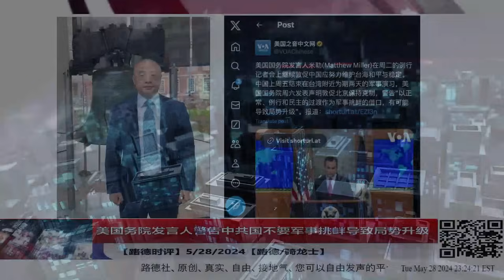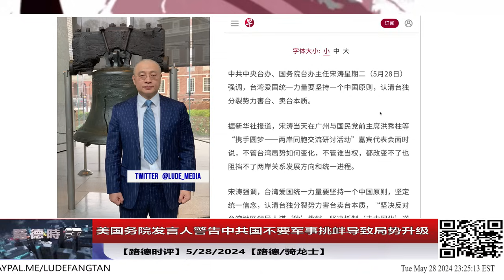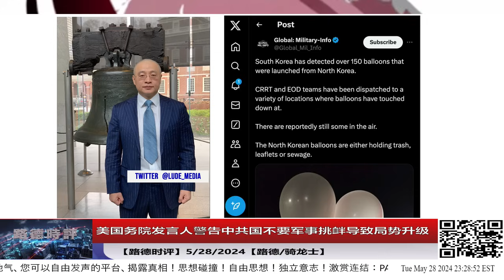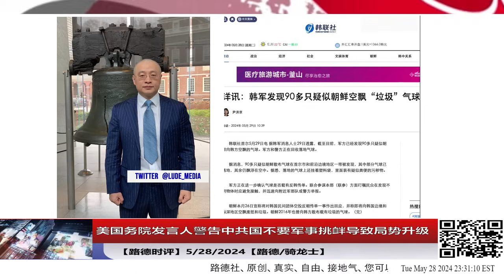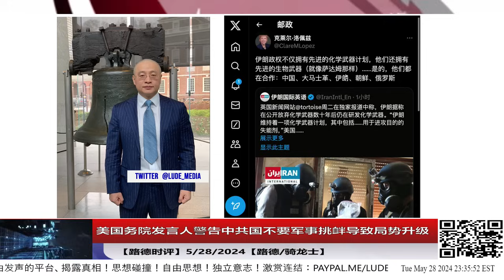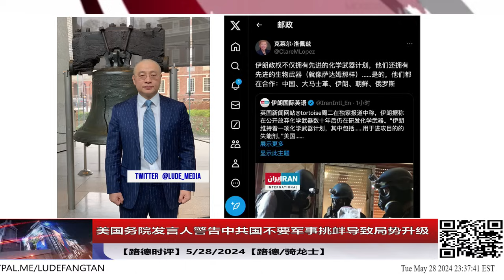国台办主任宋涛广州见国民党前主席洪秀柱再次布置下一阶段内部颠覆台湾计划；朝鲜突然向韩国发送90多个带有垃圾粪便的气球，很有可能是生化攻击！